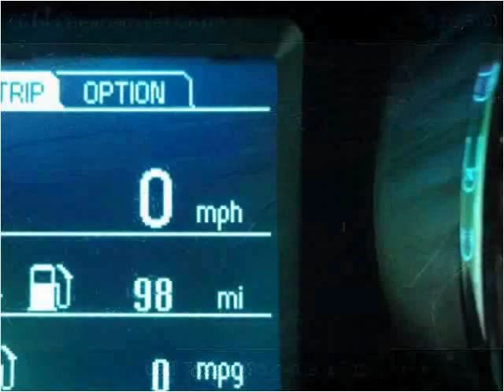2014 Chevrolet Cruze Used Cars Lakeville MN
This 2014 Chevrolet Cruze is available from Poquet Auto Lakeville.